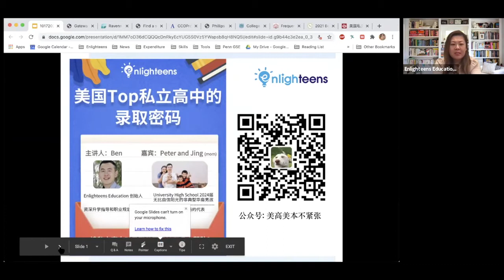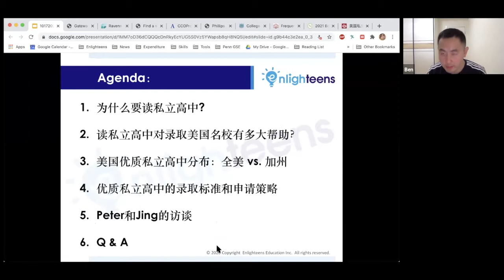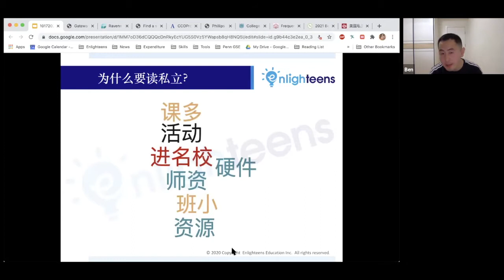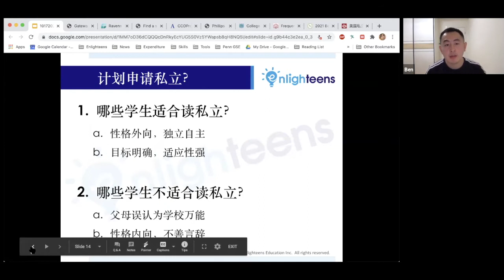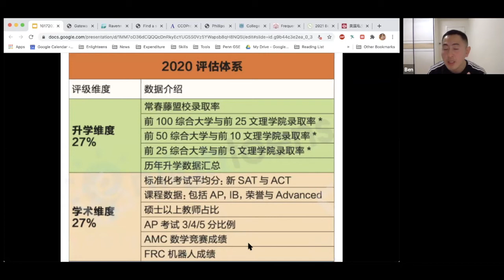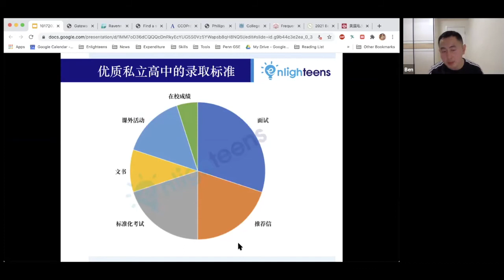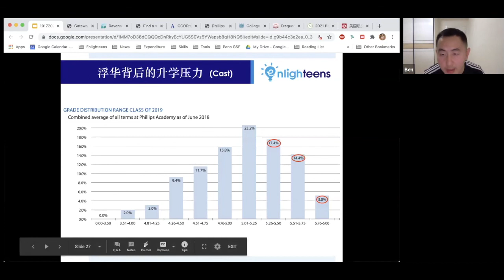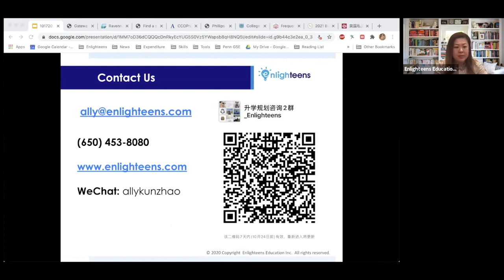美国私立高中申请｜美国TOP私立高中的录取密码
特邀嘉宾:
Peter
- University High School 2024届
- 自信阳光、敢于表达的非典型华裔男孩

嘉宾：Jing
- 三个孩子的妈妈
-“孟母三迁”型妈妈